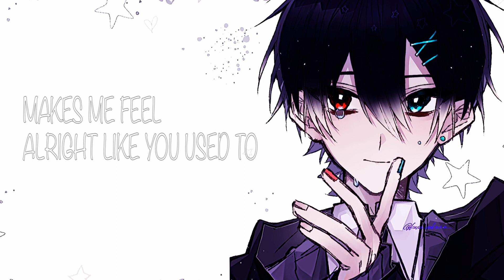Nightcore-SAD KIDS(LYRICS)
🍀information🍀
*artist:munn
*song: sad kids
*LYRICS:
its everything you did and everything you still do reminds me.
why i loved you and wished you love me.
the same i wish you did.
the same, like we were kids, again
the way you did when we were
kids, yeah that's all we really were doing what we thought we had to do to make it work
didn't know how to start
but we promised we would love another never break their hearts
sad, yeah that's all I really am
put myself together try to learn and love again
not that simple yeah i tried
pick the pieces up but they scatter out in time
looking back on better days
never makes me feel alright like it used to
when i was happy and i knew you loved me